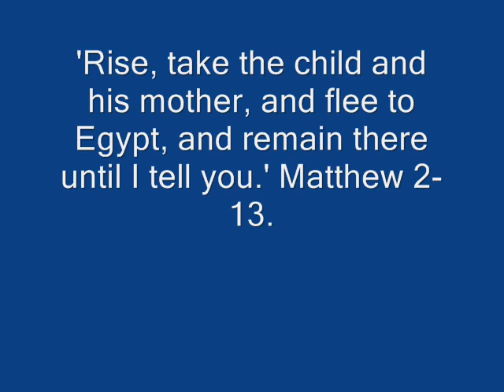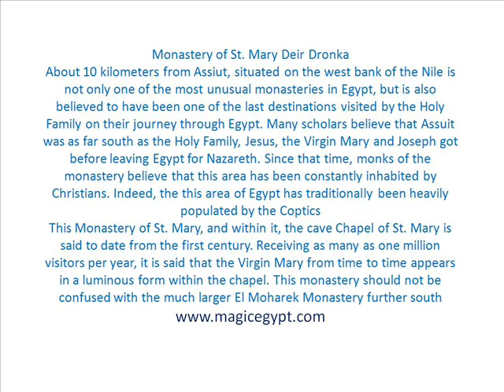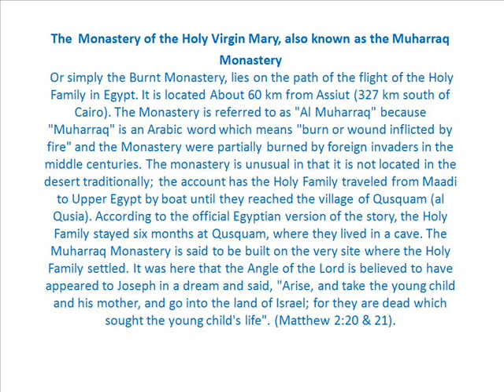Holy Trip Egypt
holy trip , old  cairo . Monastery of St. Mary Deir Dronka , The Monastery of the Holy Virgin Mary, also known as the Muharraq Monastery